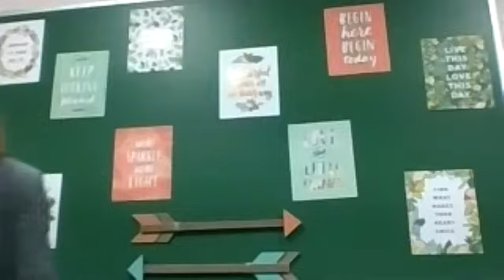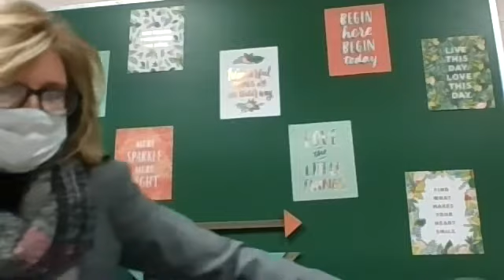Mrs. Loeb - Monday Motivation 12/14/20